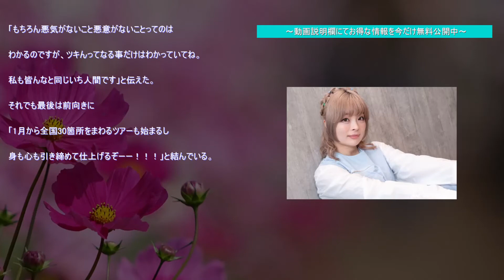きゃりー、体型“指摘”に苦情 「本当にやめて欲しい」と訴え